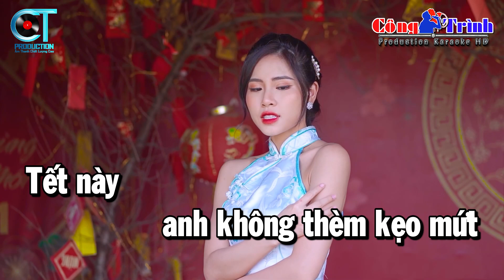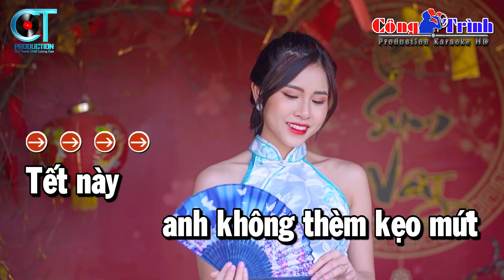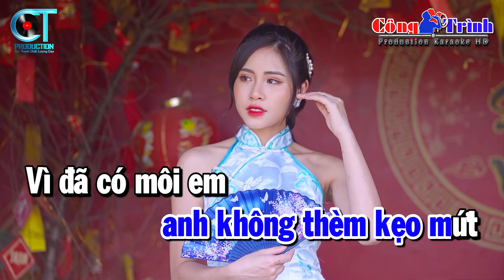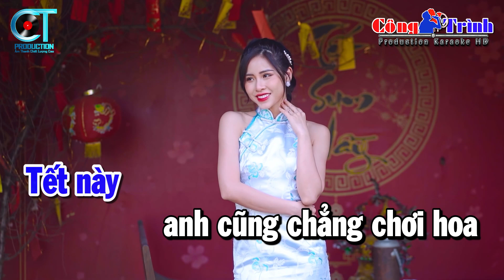Bài Ca Tết Cho Em Karaoke 2022 Tone Nam Nhạc Sống | Karaoke Công Trình